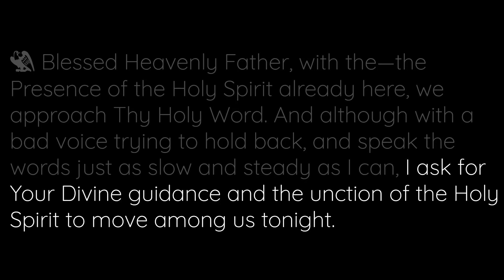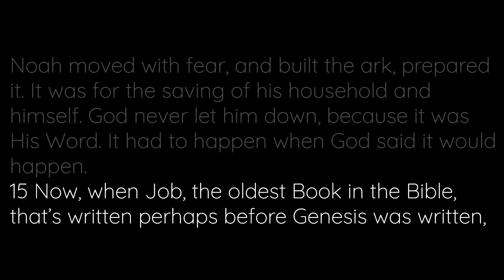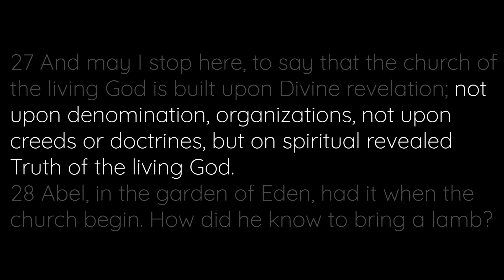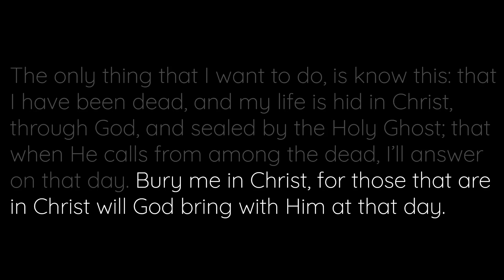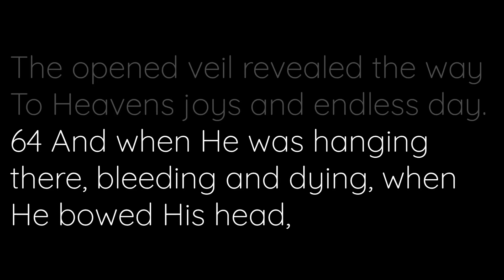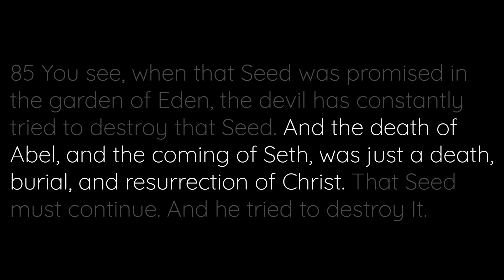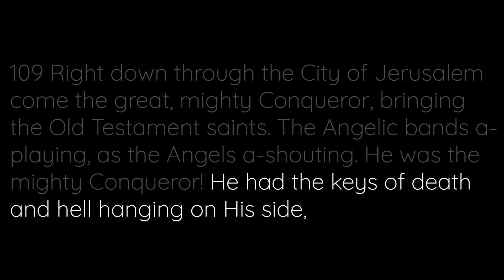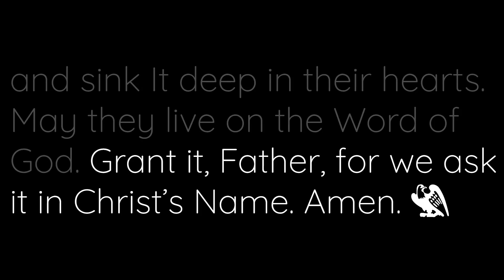The Entombment by Reverend William Branham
This message was preached on Saturday, the 20th of April 1957 at the Branham Tabernacle in Jeffersonville, Indiana, U.S.A